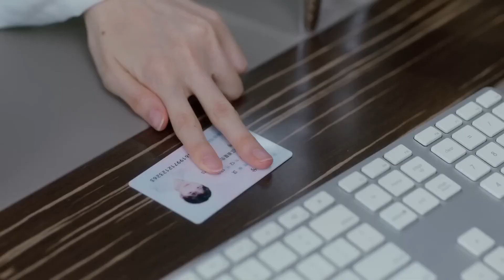总裁亿元包养小主播，湿身激吻、抚摸诱惑...总裁把持不住了#MyProudPrincess